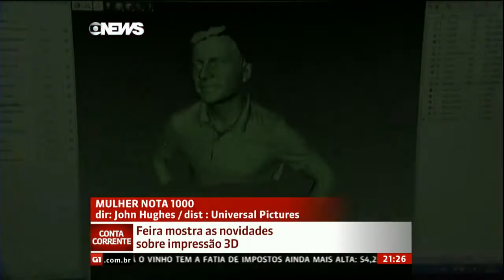Artec 3D scanners and Shapify on GloboTV (Brazil)